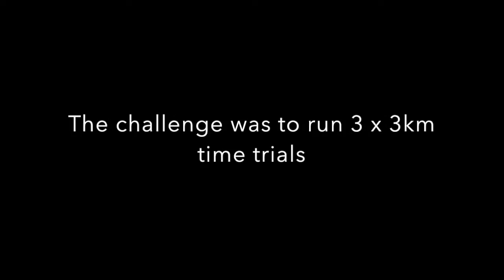The Brady Threlfall Challenge - Full Clip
On Saturday, June the 5th 2016 Brady Threlfall attempted to run 3 3km trials in 9mins and 12secs or less (The AFL draft record is 9mins and 15secs). A number of small business pitched in and donated to the event.

To find our more about Community Living and Respite Services and to donate,